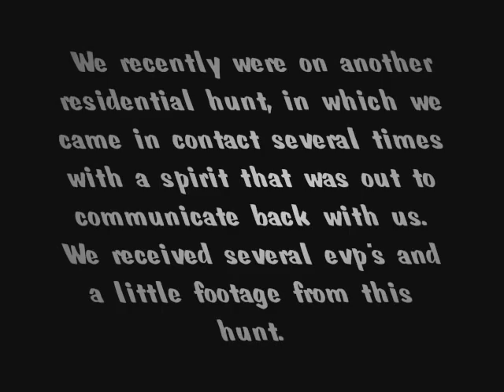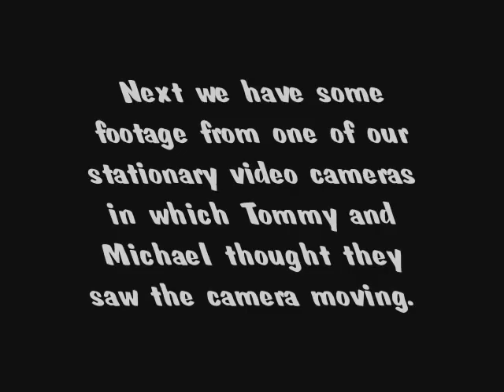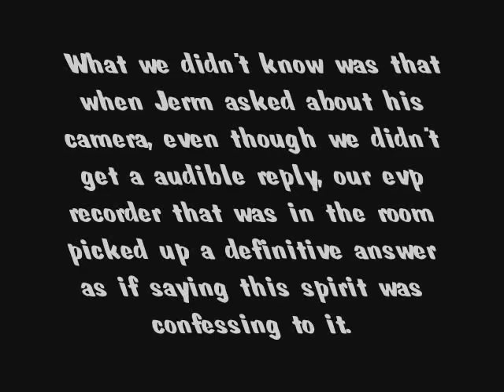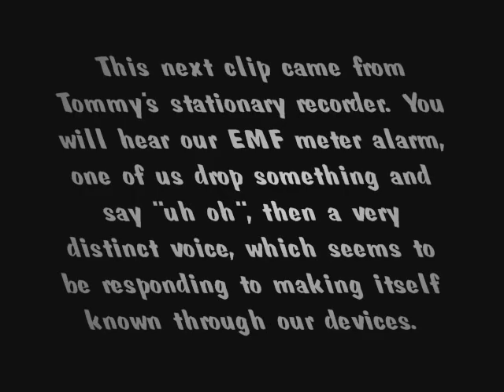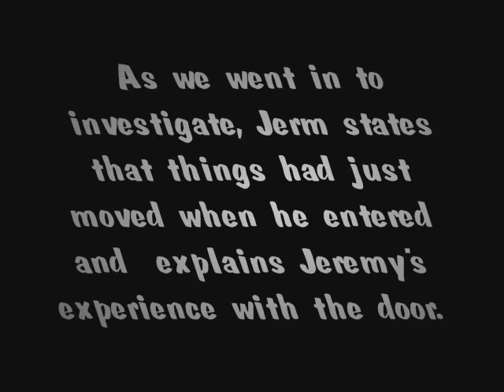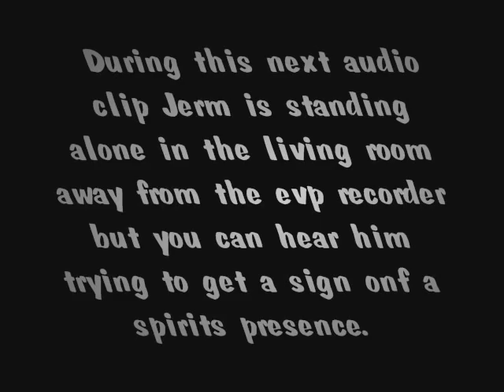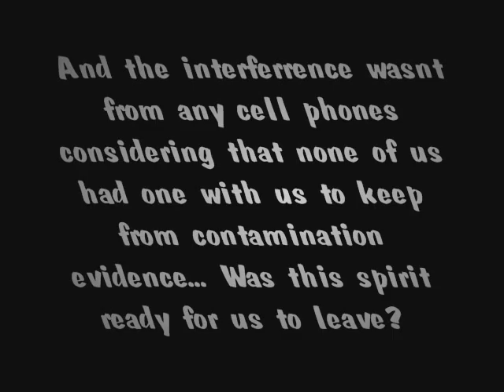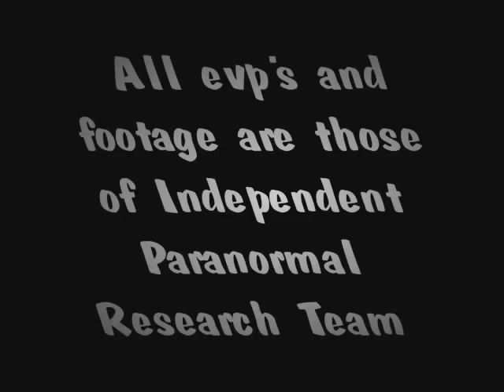Independent Paranormal residential hunt.wmv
In this video, we captured some good evp's and even had our emf meter go crazy!